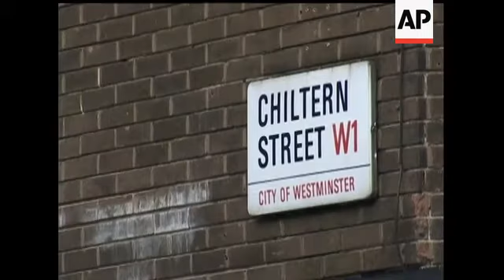Pope Benedict XVI beatified Cardinal John Henry Newman at an open-air Mass on Sunday and marked the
(19 Sep 2010) HEADLINE: Pope delivers most personal comments on Nazis to date
CAPTION:          Pope Benedict XVI beatified Cardinal John Henry Newman at an open-air Mass and marked the 70th anniversary of the Battle of Britain with a personal reflection on the evil of the Nazi regime, praising those who "courageously" resisted it. (Sept. 19)

ON THE FINAL DAY OF POPE BENEDICT'S STATE VISIT TO BRITAIN, THE PONTIFF SPOKE MORE PERSONALLY ABOUT GROWING UP IN NAZI GERMANY THAN HE EVER HAD BEFORE.
(SOT:  Pope Benedict XVI)
For me as one who lived and suffered through the dark days of the Nazi regime in Germany, it is deeply moving to be here with you on this occasion, and to recall how many of your fellow citizens sacrificed their lives, courageously resisting the forces of that evil ideology.
BENEDICT WAS FORCED TO JOIN THE HITLER YOUTH AND LATER SERVED IN THE ARMY, BEFORE DESERTING. HIS COMMENTS ALSO MARKED THE 70TH ANNIVERSARY OF THE BATTLE OF BRITAIN. NAZI BOMBERS AND FIGHTERS DURING ATTACKED THE BRITISH MAINLAND DURING THE BLITZ.
(SOT: POPE BENEDICT)
My thoughts go in particular to nearby Coventry, which suffered such heavy bombardment and massive loss of life in November 1940."
DURING AN OPEN AIR MASS, THE POPE ALSO BEATIFIED CARDINAL JOHN HENRY NEWMAN. THE 19TH CENTURY CONVERT FROM ANGLICANISM WAS ENORMOUSLY INFLUENTIAL IN BOTH THE ANGLICAN AND CATHOLIC CHURCHES.
"By our apostolic authority we declare that the venerable servant of God, Cardinal John Henry Newman, priest of the congregation of the Oratory, shall henceforth be invoked as 'Blessed,' and that his feast shall we celebrated every year on the 9th of October in the places and according to the norms established by Church law.
THE POPE'S VISIT HAS BEEN MET BY PROTESTS.    ON SATURDAY, BENEDICT MET VICTIMS OF MOLESTATION BY PRIESTS. HE SAID HE WAS ASHAMED BY SUCH "UNSPEAKABLE" CRIMES.
POLICE, MEANWHILE, RELEASED SIX MEN WHO WERE ARRESTED ON SUSPICION OF PLOTTING AN ATTACK AGAINST THE POPE. THE MEN WERE FREED WITHOUT BEING CHARGED. POLICE SAID SEARCHES HAD NOT UNCOVERED ANY WEAPONS OR SUSPICIOUS MATERIAL.